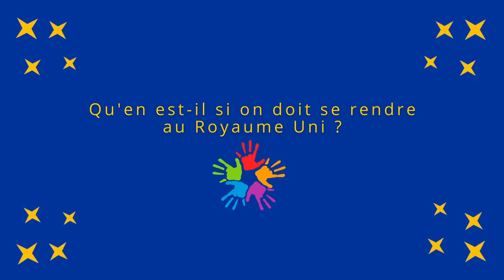Partir à l'étranger : comment être accompagné par le Bij ?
Volontariat, PVT, stage... Les possibilités de départ sont nombreuses. Agnès Pissavy, chargée de mobilité internationale, nous présente les différents cas de figure pour lesquels elle accompagne les jeunes brestois dans leur projet.